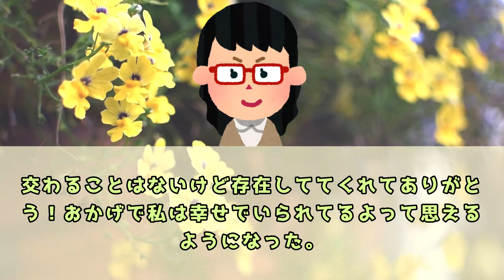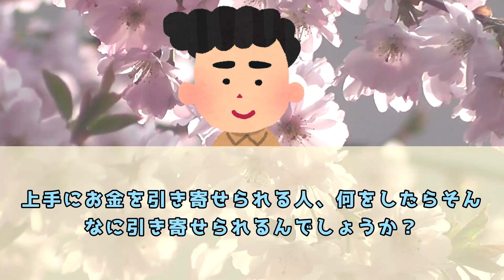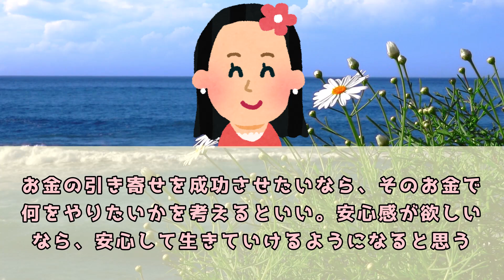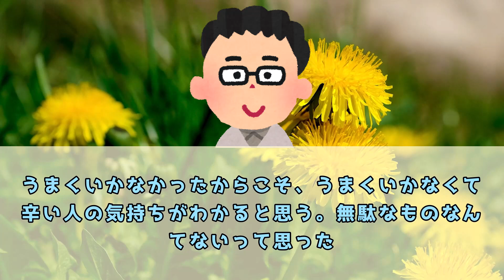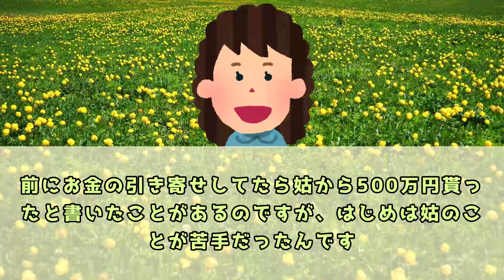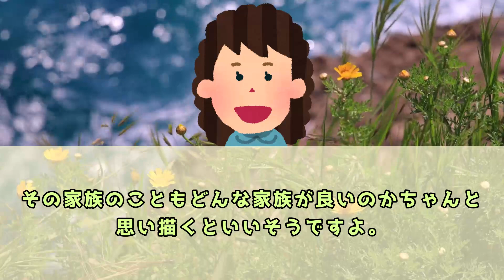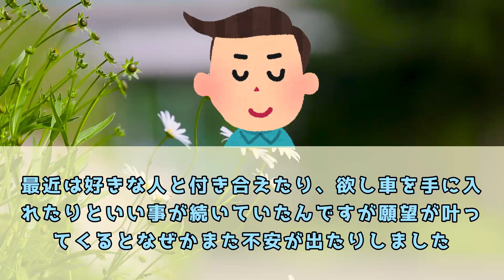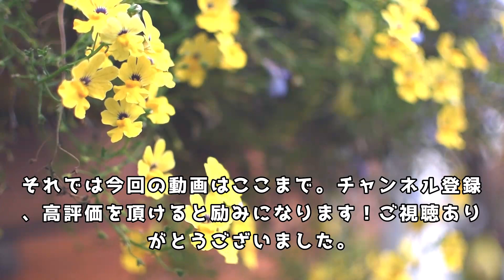お金、恋、人間関係。全部引き寄せる方法は同じです。 体験談【 潜在意識 引き寄せの法則 】